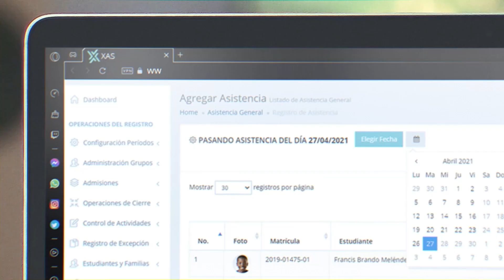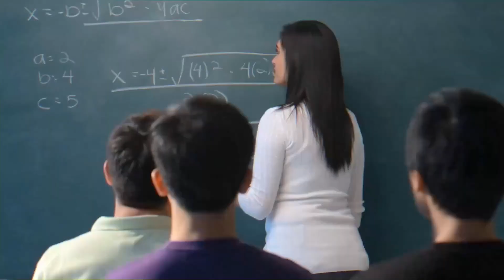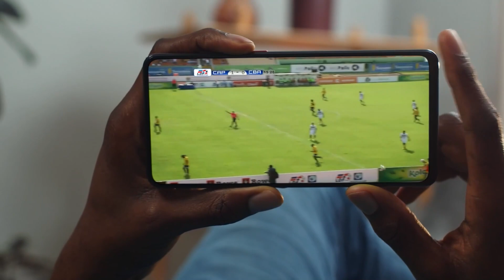Al punto - Programa completo. Martes 23, Mayo 2023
Cerramos el día junto a Ulises Diaz con un balance total de las informaciones nacionales e internacionales.